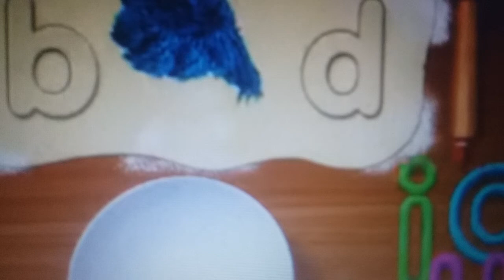Cookie Monster Spells "bod"